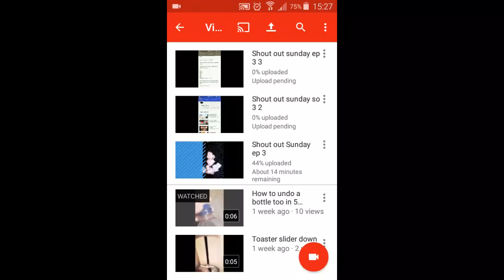Thanks shoutoutvsumday 3